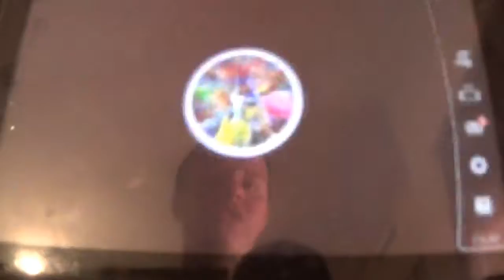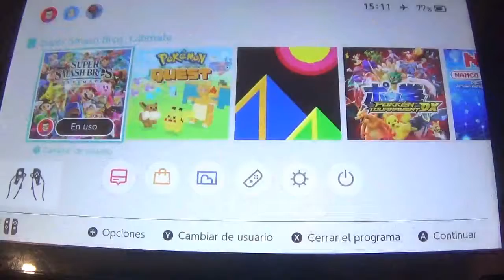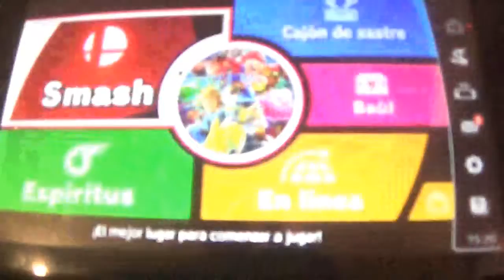Super Smash Bros Ultimate Gameplay en Español 8ª parte (TODOS LOS PERSONAJES DESBLOQUEADOS)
En esta entrega, tras más de una semana y media, por fin tengo los 75 personajes de Super Smash Bros Ultimate. Para ello he hecho algunos combates normales y los clásicos de Toon Link, Peach y Richter Belmont. Gracias a esto, he desbloqueado a los ultimos personajes: Wolf, Daraen, Bowsy, Mewtwo, Palutena y Duck Hunt. En próximos episodios, completaré todos los clásicos que me restan antes de ir a por la historia.